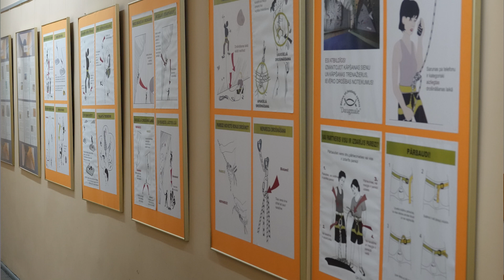1. Darba autori - BJC "Daugmale" direktors Edgars Šāblis un izglītības metodiķe Inga Korņejeva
Bērnu un jauniešu centra "Daugmale"  direktors Edgars Šāblis un izglītības metodiķke Inga Korņejeva iepazīstina ar metodisko darbu  “Vizuālās instrukcijas drošības instruktāžām kāpšanas sporta
interešu izglītības programmā” .
Metodiskais darbs ir Rīgas interešu izglītības metodisko materiālu skates 2022 laureātu darbs.
Video: Oskars Vainausks